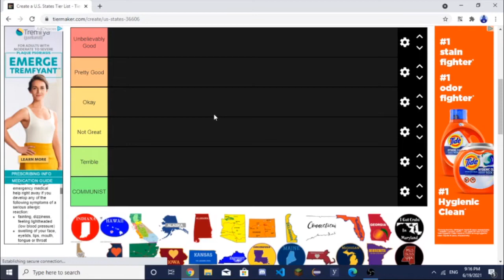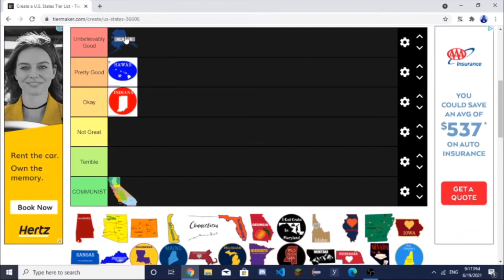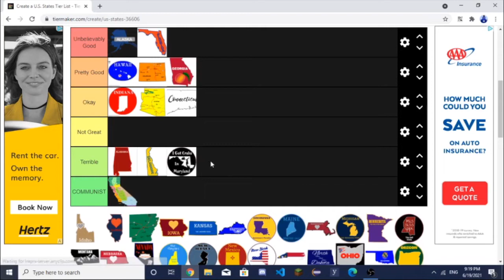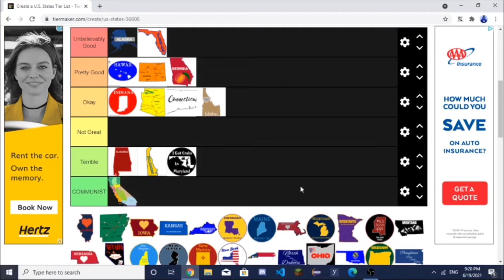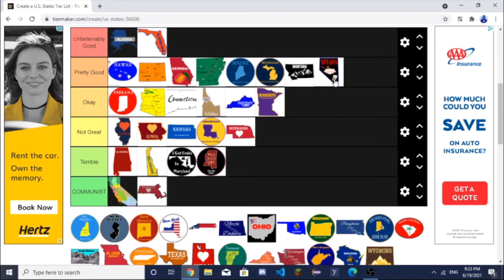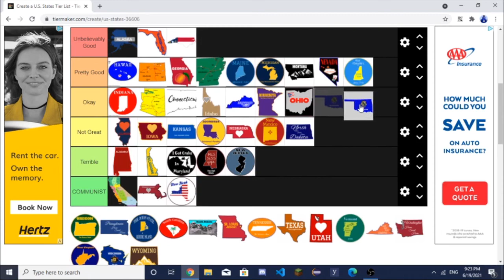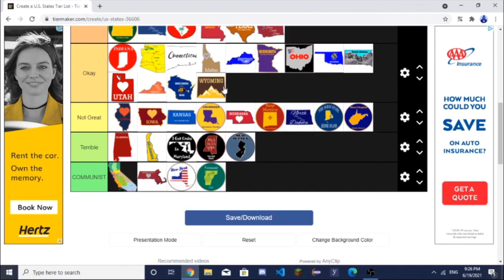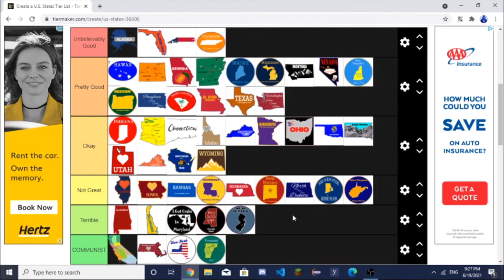U.S. State Tier List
In this video we will be ranking each U.S. state by both my opinion and other factors! Hope you enjoyed the video!